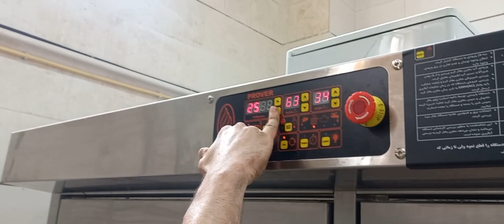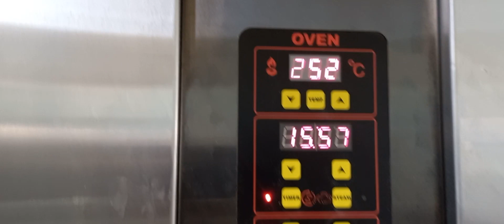Baking Bread|Baking Iranian Bread|Cooking Barbari | iran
Today we are Baking Barbari Bread Iran

homemade bread
bread recipe
how to make bread from scratch
Baking Iranian bread
Baking traditional Iranian bread
Baking Iranian Barbari bread
food mood
cooking breadfruit
Cooking Bread
IRAN
Baking Barbari Bread
Bread barbari
Iranian bread
Iranian baker
traditional bread
Iranian food

This video was taken in Zanjan.

Bread
flour
Dough
Bread dough
baking bread
Baking local bread
Baking traditional bread
bread recipe
Cooking Iran Barbari bread
Cooking delicious village bread
Baking village bread in Iran
Baking traditional bread in Iran
Automatic bread baking
Baking bread with the machine
Iranian bread
Iranian barbari bread
Iranian lavash bread
Learning how to cook Iranian bread
Learning to cook traditional Iranian bread
how to make bread
Baking Iranian bread
Baking sangak Bread
Bread sangak
Iranian baker
traditional bread
Baking Bread
Baking Iranian Bread
Iranian sweet treats
Shirmal bread recipe
Persian bakery culture
Iranian breadmaking
Shirmal shaping
Sugary bread recipe
Iranian breakfast bread
Persian bread and sweets
Persian bread and pastries
Iranian bread
Persian bread
Barbari bread
Sangak bread
Lavash bread
Taftoon bread
Noon-e sangak
Noon-e lavash
Nan-e taftoon
Traditional Iranian bread
Iranian cuisine
Middle Eastern cuisine
Eastern Mediterranean cuisine
Artisan bread
Freshly baked bread
Bakery
Homemade bread
Yeast bread
Flatbread
Oven-baked bread
Crusty bread
Soft bread
Nutritious bread
Healthy bread
Vegan bread
Vegetarian bread
Gluten-free bread
Whole wheat bread
Rye bread
Sourdough bread
Multigrain bread
Bread rolls
Breadsticks
Sandwich bread
Breakfast bread
Bread recipes
Bread making
Bread baking
Bread dough
Bread flour
Bread yeast
Bread oven
Bread toppings
Bread spreads
Bread and butter
Bread and cheese
Bread and dips
Bread and hummus
Bread and olive oil
Bread and soup
Bread and stew
Bread and salad
Bread and meat
Bread and seafood
Bread and vegetables
Bread and fruits
Bread and desserts
Bread and pastries
Bread and sweets
Bread and tea
Bread and coffee
Bread and wine
Persian cuisine
Iranian food culture
Iranian spices
Iranian herbs
Iranian nuts
Iranian fruits
Iranian sweets
Iranian desserts
Iranian pastries
Iranian rice dishes
Iranian stews
Iranian meat dishes
Iranian seafood dishes
Iranian vegetarian dishes
Iranian vegan dishes
Iranian breakfast dishes
Iranian appetizers
Iranian dips
Iranian salads
Iranian soups
Iranian bread and cheese
Iranian bread and hummus
Iranian bread and olive oil
Iranian bread and wine
Iranian cuisine history
Iranian cuisine cooking methods
Iranian cuisine fusion
Iranian cuisine restaurants
Persian bread
Iranian food culture
Homemade bread
Artisan bread
Wheat-based bread
Iranian flatbread
Crusty bread